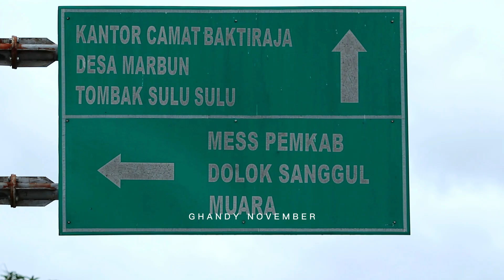DI TOBA ADA PIRAMIDA? INI JALAN MENUJU KE SANA | BAKKARA HUMBAHAS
DI TOBA ADA PIRAMIDA? INI JALAN MENUJU KE SANA
Penemuan yang diduga piramida di Daerah Bakkara, Humbang Hasundutan. apakah akan menjadi wisata baru di daerah Danau TOba?

Touring, wisata, Motovlog Medan, Medan Motovlog, Ghandy November